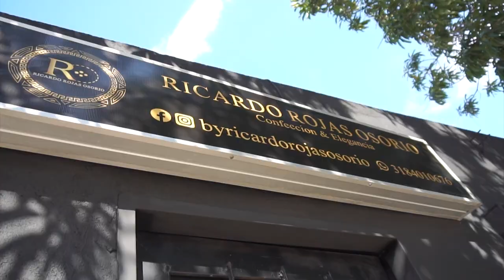CAYERON DOS IMPLICADOS EN EL SECUESTRO DE NICOLÁS PICÓN